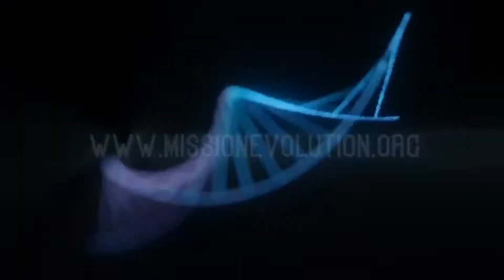Mission Evolution with Gwilda Wiyaka Interviews: Dr. Jill Bolte Taylor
The Mysterious Human Brain: Evolutionary Insights: Dr. Jill Bolte Taylor is a Harvard trained and published neuroanatomist. In 1996 she experienced a severe hemorrhage in the left hemisphere of her brain causing her to lose the ability to walk, talk, read, write or recall any of her life. Her memoir, My Stroke of Insight, documenting her experience with stroke and eight-year recovery spent 63 weeks on the New York Times nonfiction bestseller list, and is still routinely the #1 book about stroke on Amazon. Her new book WHOLE BRAIN LIVING: The Anatomy of Choice and the Four Characters That Drive Our Life is now available.